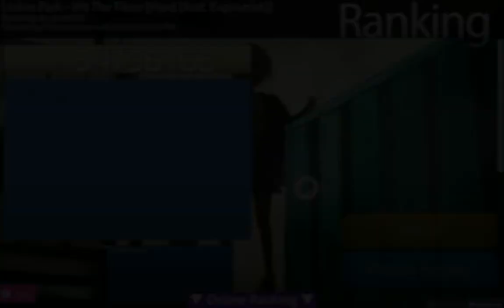osu! Linkin Park Hit The Floor Hard feat E4pi4mak 2022 04 08 14 56 44